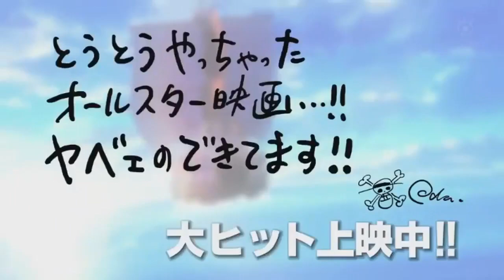One piece stampede special trailer 3minute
Tayangan One piece stampede di Malaysia pada 19/9/2019... Selamat menonton... 😊😊😊